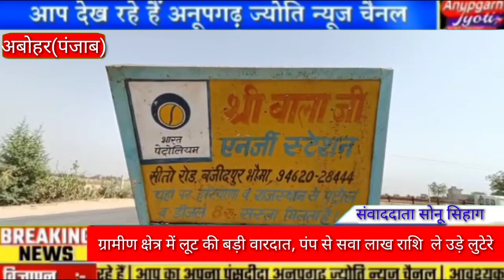ग्रामीण क्षेत्र में लूट की बड़ी वारदात, पेट्रोल पंप से सवा लाख रुपयों से ज्यादा की लूट